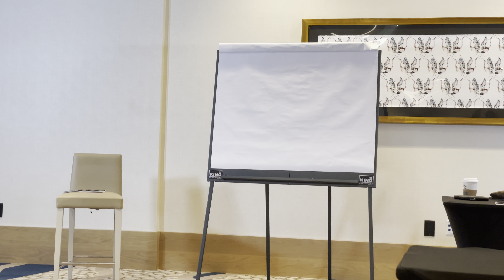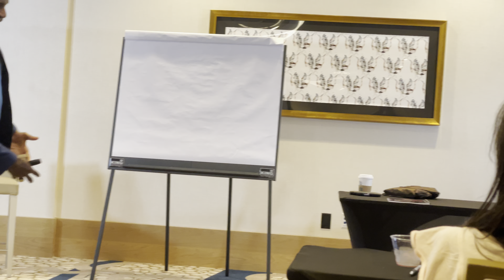Contract or Covenant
What is the difference between a contract and a covenant?  Watch as Myron Golden illustrates the difference with Willis Jenkins.